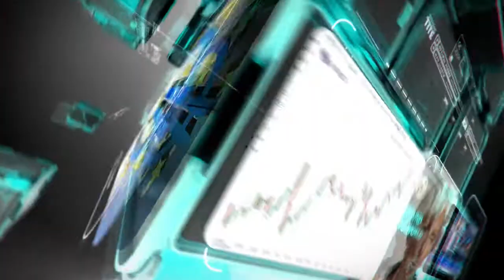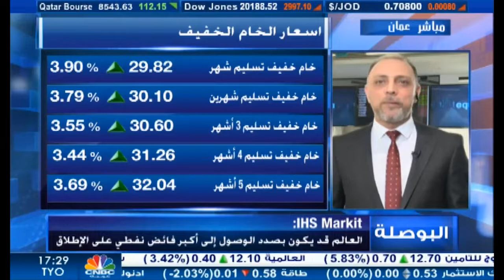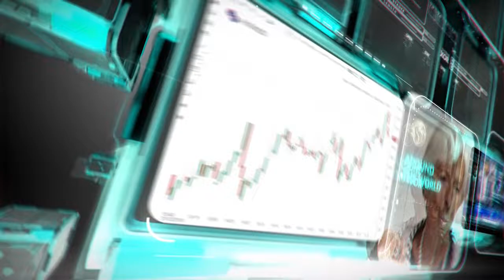التحليل اليومي للأسواق العالمية 17 مارس 2020